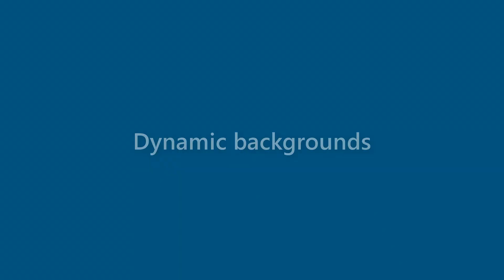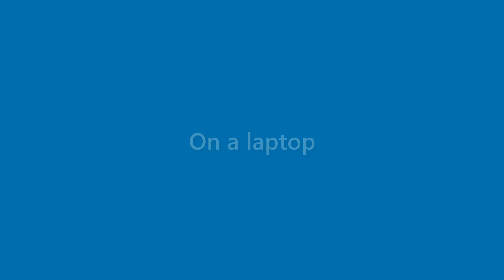Ana Hale - appearance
Name Look - Ana Hale - appearance. In this video we present "Ana Hale" name look and feel in various scenarios.
This video will cover:
How does "Ana Hale" look as a personal letterhead?
How does "Ana Hale" look on a business card?
How does "Ana Hale" look on a computer/laptop screen?
How does "Ana Hale" look with different background colors?
How does "Ana Hale" look with various fonts?